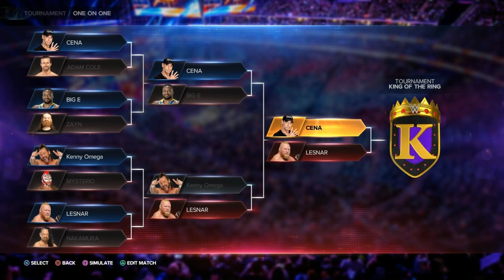SMACKDOWN'S LAST SHOT |WWE 2K23 RYAN RAGE CAREER UNIVERSE |S6 E32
After hearing they will get one last chance to reclaim the World Heavyweight Championship, Smackdown GM, Shane McMahon announces the biggest tournament in Smackdown history to determine who will face Ryan Rage at the Royal Rumble!